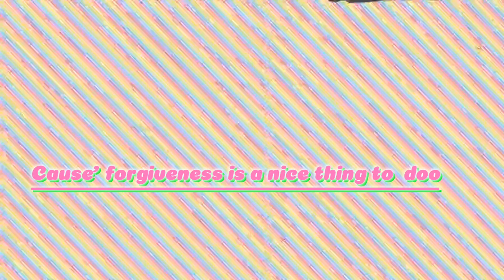This trend..(This is why we can't have nice things by Taylor Swift)🌱🎀🐬🧡💙